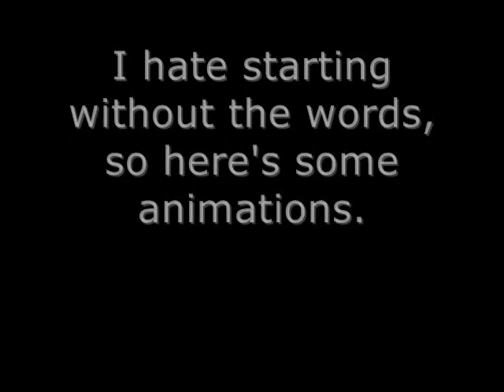Art Show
As title states.